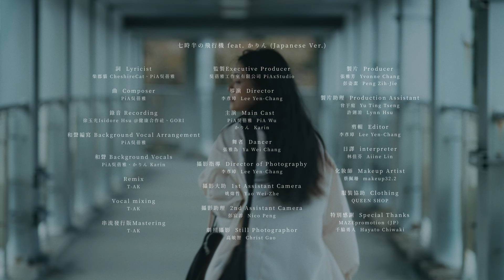PiA吳蓓雅｜七時半の飛行機 Japanese Ver.｜feat. かりん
ฅ^ PiA2023生日演唱會 -特務Home Party ^ฅ

🔫 09/03 ーTaipei
🔫 10/14 ーTokyo

𓇢𓇢𓇢𓇢𓇢𓇢𓇢𓇢𓇢𓇢𓇢𓇢𓇢𓇢𓇢𓇢𓇢𓇢𓇢𓇢𓇢𓇢𓇢𓇢𓇢𓇢𓇢𓇢𓇢𓇢𓇢𓇢

君のそばにいなくて、よく眠れるの?
君のいない夜に早く慣れるように、頑張ってるの

ＴＡＲＧＥＴ  1  ： ＬＯＶＥ 💔

｜Music ｜
詞 Lyricist：柴郡貓 CheshireCat、PiA吳蓓雅
曲 Composer：PiA吳蓓雅
錄音 Recording：徐玉光Isidore Hsu @健康合作社、GORI
和聲編寫 Background Vocal Arrangement：PiA吳蓓雅
和聲 Background Vocals：PiA吳蓓雅、かりん Karin
Remix：T-AK
Vocal mixing：T-AK
串流發行版 Mastering：T-AK

監製 Executive Producer：吳蓓雅工作室有限公司 PiAxStudio
導演 Director：李彥璋 Lee Yen-Chang
主演 Main Cast：PiA吳蓓雅 PiA Wu、かりん Karin
舞者 Dancer：張雅為 Ya Wei Chang
製片 Producer：張雅芳 Yvonne Chang、彭姿潔 Peng Zih-Jie
執行製片 Production Assistant：曾于庭 Yu Ting Tseng、許翎淯 Lynn Hsu
攝影指導 Director of Photography：李彥璋 Lee Yen-Chang
攝影大助 1st Assistant Camera：姚煒哲 Yao Wei-Zhe
攝影助理 2nd Assistant Camera：彭宸諄 Nico Peng
剪輯 Editor：李彥璋 Lee Yen-Chang
日譯 Interpreter：林佳芬 aiine Lin
化妝師 Makeup Artist：蔡佩珊 makeup32.2
劇照攝影 Still Photographor：高敏智 Christ Gao
服裝協助 Clothing：QUEEN SHOP
特別感謝 Special Thanks：MAZEpromotion（JP）、千脇勇人 Hayato Chiwaki